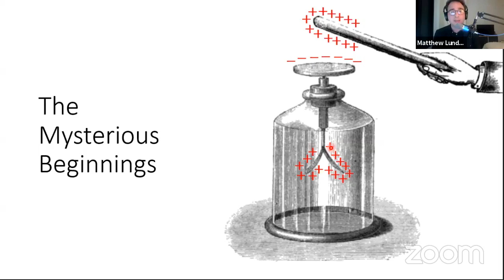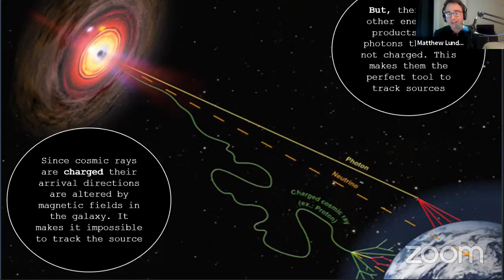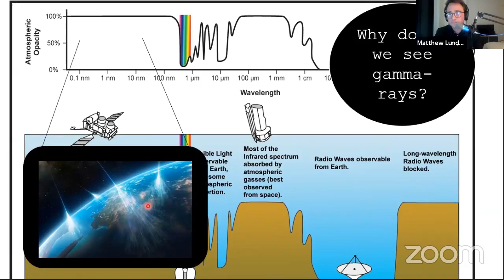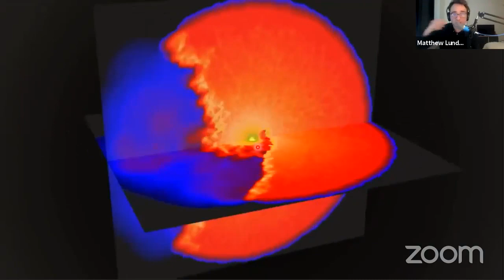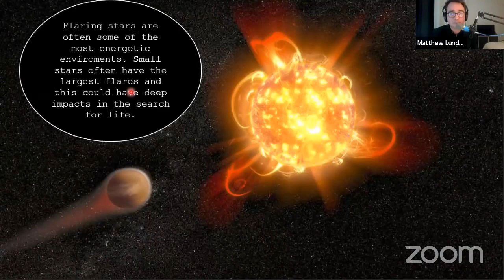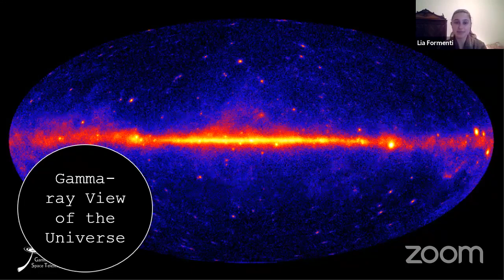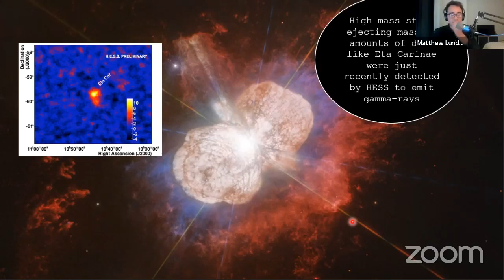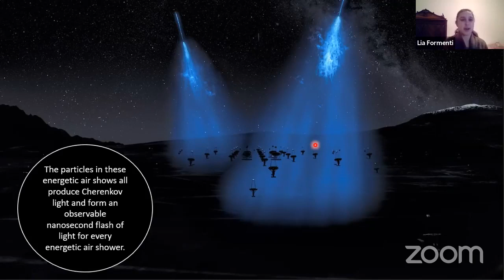Gamma Rays and Cosmic Rays : How the most energetic light is helping to solve a century-old mystery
A public talk by Matthew Lundy (McGill Space Institute).

Invisible particles rain down all around us every day from some of the most energetic engines in the universe. Tracking down these engines has been a challenge for astronomers for over a century. Recent exciting work may be providing some key clues that can point to the origin of these cosmic rays. In this talk, Matthew Lundy will give a tour of some of these exotic locations from the largest stars in our solar system, to the collapsed cores of dead stars, and even to the supermassive black holes at the heart of many galaxies. Hopefully, we don’t end up magnetically deflected along the way!